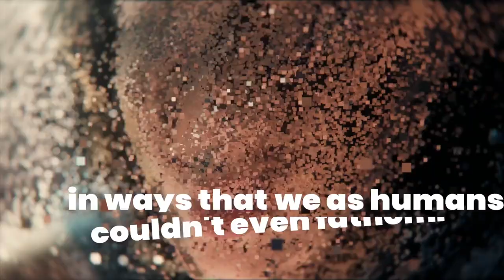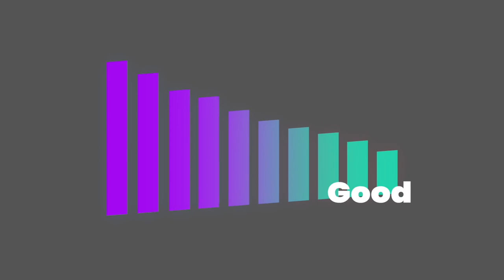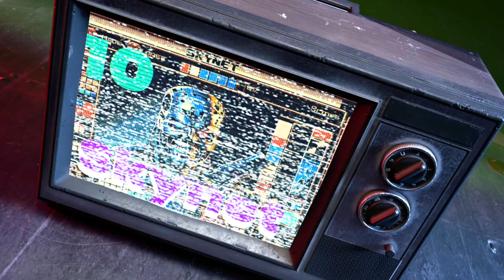[Vodcast] AI & Creativity: Can a Machine Be Truly Creative?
A.I. can mimic Shakespeare and it can make an impression of Meat Loaf and Lady Gaga but could it create it's own new form of art independently?

I don't think so but Jamie disagrees.

00:00:00 - 00:05:00 Unveiling AI's Creative Potential
We start by unraveling AI's capability to mimic or enhance human creativity. Here, we lay the foundation of our exploration, questioning the depths to which AI can dive into the creative process.

 00:05:01 - 00:10:00 Reflecting on Technological Milestones
I draw from art history to showcase how previous technological advancements have reshaped artistic expression. We'll discuss how AI, much like photography in its time, could be a catalyst for new creative expressions.

00:10:01 - 00:15:00 AI as a Muse and Collaborator
Jamie envisions AI not just as a tool but as a creative partner, expanding our artistic horizons. We delve into how AI might enhance human creativity, pushing the boundaries of traditional art forms.

00:15:01 - 00:20:00 The Ripple Effects on Creative Industries
We tackle the implications of AI's integration into the arts. How will it affect artists, musicians, and creators? This chapter addresses the economic and ethical considerations of AI's role in creative fields.

00:20:01 - 00:25:00 Searching for Soul in AI Art
Can AI creations resonate emotionally like human-made art? We engage in a lively discussion about the authenticity and emotional depth of AI-generated works, challenging the notion of what it means to be truly creative.

00:25:01 - 00:30:00 Summing Up Our Journey
In our concluding segment, we recap the pivotal points of our discussion, offering a synthesized view of our exploration into AI and creativity. It's a call to reflect on how we perceive AI's role in the future of artistic expression.